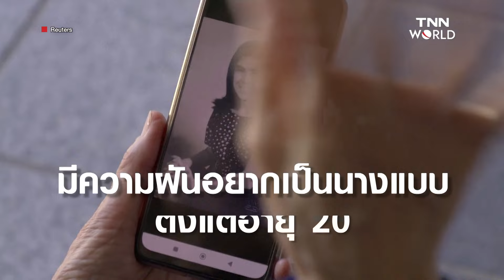เปิดใจคุณยายนางแบบชาวเกาหลีใต้ ประกวดมิสยูนิเวิร์ส ตอนอายุ 80 ภูมิใจได้ทำตามความฝัน | TNN WORLD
เปิดใจคุณยายนางแบบไล่ตามความฝัน ประกวดมิสยูนิเวิร์ส ตอนอายุ 80